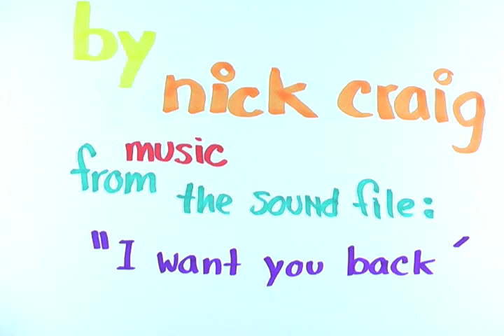The skittles, they dance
candy time